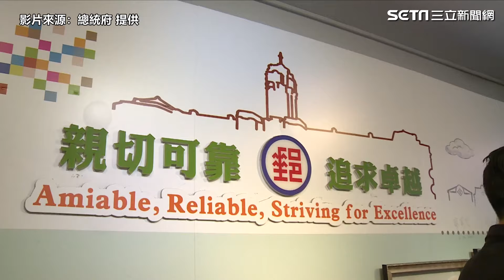蔡英文合體賴清德府內拜年 參觀小朋友興奮大喊「總統好」│94看新聞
影片來源：總統府提供